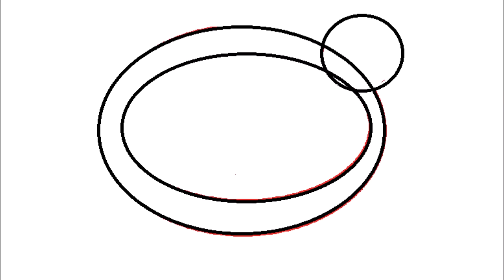Cinetoon Logo Remake